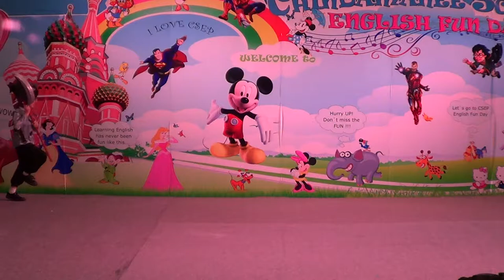Chindamanee Schooll English Fun Day p2a